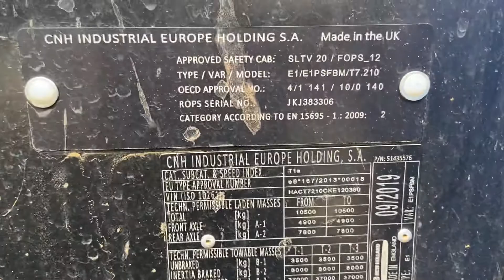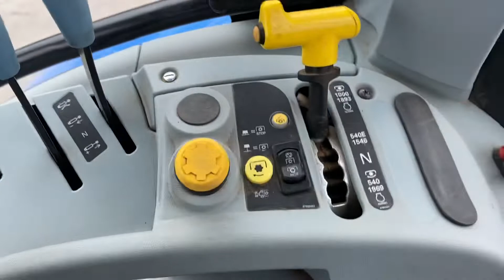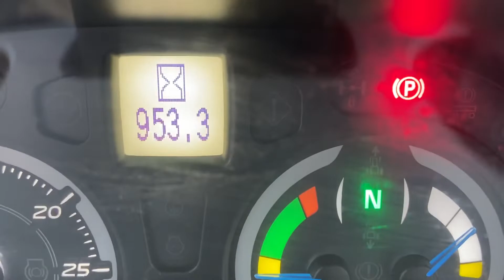New Holland T7.210 Tractor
New Holland T7.210, Year 2020, 953 hours, Range Command Classic, 40kph Eco Linkage, Exhaust Brake, 540E, 1000 & 1000E, 4 Remotes, Fully Suspended, 8 LED's,650/65R38540/65R28 Tyres

Now available for sale on our website!